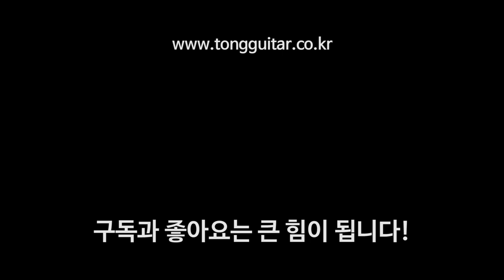마틴기타 GPCX1AE 20주년 기념모델 사운드샘플 By 통기타이야기